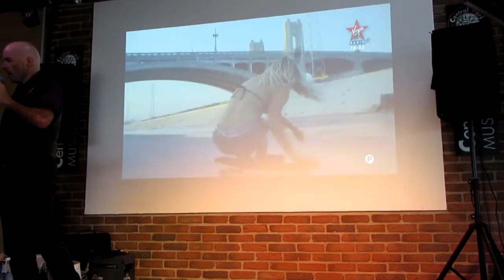Seb chante sur B océan Suddenly 03/08/16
Restaurant Karaoké Central Park
SEB Animateur vous y attend pour chanter.